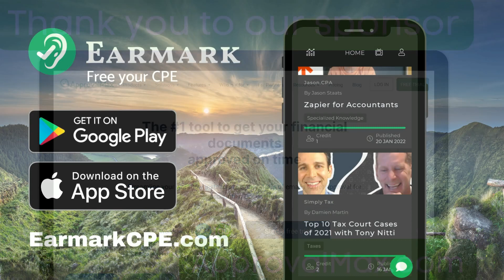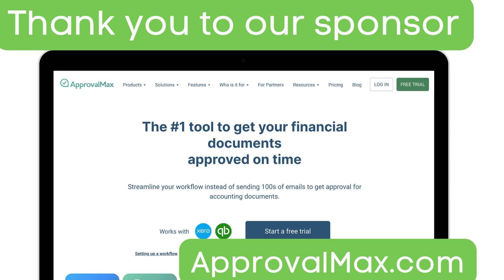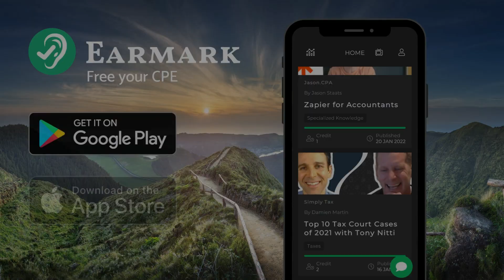26. Scaling startup finance with David Wieseneck, VP Finance @ Demostack | Earmark Podcast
Scaling Startup Finance with David Wieseneck : Today, we're talking about scaling startup finance with David Wieseneck, VP Finance at Demostack. David divulges why he avoided ERP as long as he possibly could. Then, we move on to examining his strategy around using tools and add-ons to create an effective finance tech stack. David shares his opinion on tech tools like ApprovalMax, Xero, Bill.com, and more, and what works best for scaling the finance department.

Connect with Our Guest, David Wieseneck, VP Finance, Demostack

00:00 Thank you to our sponsor, ApprovalMax
00:31 Earn Free CPE from listening to this episode
01:37 Introduction
02:50 Using Xero instead of an ERP
07:25 Think about the users of the apps, not just the accounting department
09:00 What David is doing now as VP of finance at Demostack
10:52 What exactly is Demostack?
13:38 What's it like being a head of finance at a startup
15:45 Demo stack is looking to hire, work is remote, in person, travel, etc
18:28 What is David's ideal technology stack
20:33 How would you use ApprovalMax
27:03 Thank you to our sponsor, ApprovalMax
29:31 What did you learn from Letgo that you've brought to Demostack?
31:08 How do you evaluate software vendors
33:00 What is the hardest part of your job?
36:09 Any tips for hiring?
37:53 How can accountants become finance leaders?
42:17 How did you learn to do the FPNA?
44:50 Do you use any tools to help you forecast?
48:46 Final thoughts and takeaways